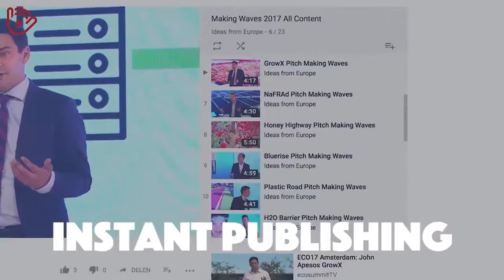Examples Live Events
Here we show a list of event produced by us. Call Eventproducent for your LIVE savers.